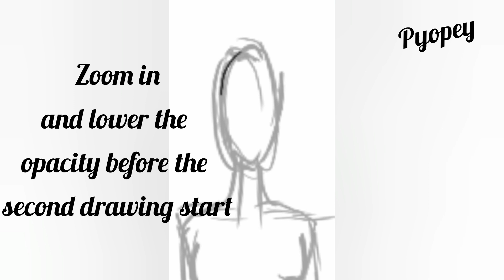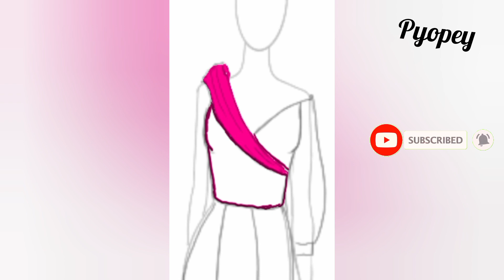How to draw a simple gown on autodesk Sketchbook (mobile version)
Today's tutorial video is not a time lapse video, so take your time, watch and learn.

Digital fashion illustration using autodesk sketchbook on an android phone.
Start to finish, from sketch to final design.